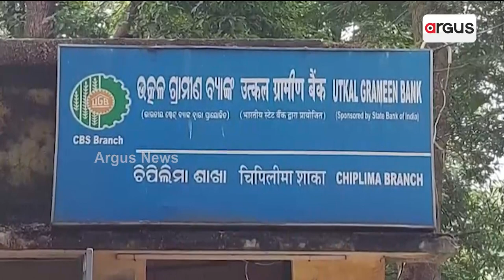ବିପଦଶଙ୍କୁଳ ଘରେ ଚାଲିଛି ଉତ୍କଳ ଗ୍ରାମୀଣ ବ୍ୟାଙ୍କ ସେବା || Burla Gramya Bank Issue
ବିପଦିଆ ଅବସ୍ଥାନେ ସମ୍ବଲପୁର ଧନକଉଡା ବସନ୍ତପୁର ଉତ୍କଳ ଗ୍ରାମୀଣ ବ୍ୟାଙ୍କ ଅଫିସ । ବ୍ୟାଙ୍କଟା ଗଲା ୪୦ ବଛର୍ ହେବା ସ୍ଥାନୀୟ ଗବେଷଣା କେନ୍ଦ୍ର ଭିତରେ ଗୁଟେ ପୁରନା କୁଠିନେ ଚାଲିଛେ । ଯାହାର ଲାଗି ସୁରକ୍ଷିତ ନାଇଁ ମନେ କରବାର୍ ବେଙ୍କ କର୍ମଚାରୀ ଆର୍ ଲୁକେ ।